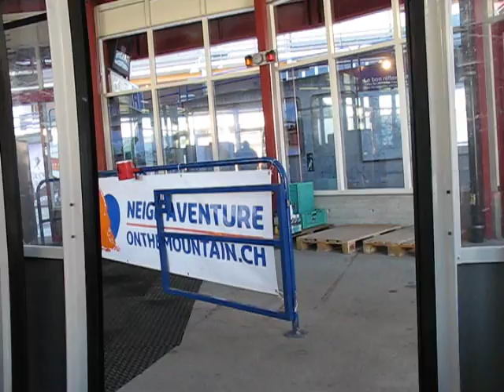Gondola-téléphérique Nendaz -Tracouet -Valais -Switzerland- 22 october 2011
Gondola-téléphérique Nendaz-Tracouet -Valais- Switzerland -22 october 2011 - departure station Nendaz